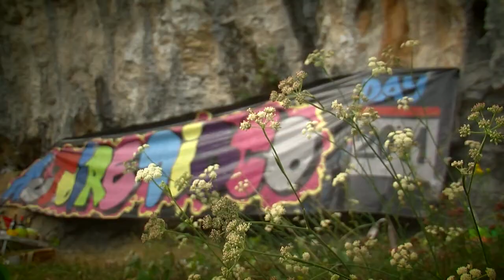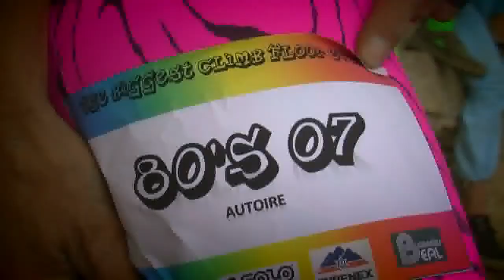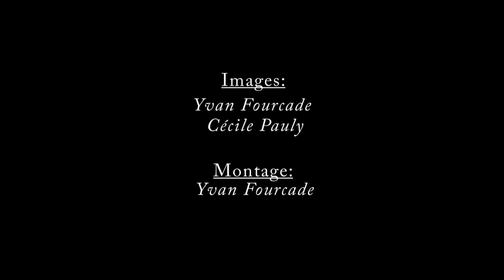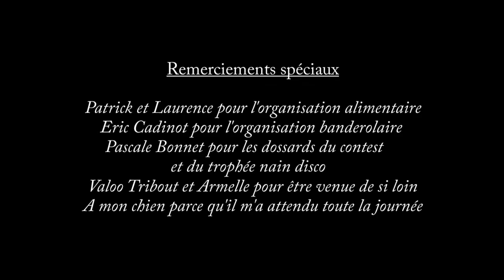Escalade: Autoire Disco Day2011.mpg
3ème édition du Autoire Disco Day